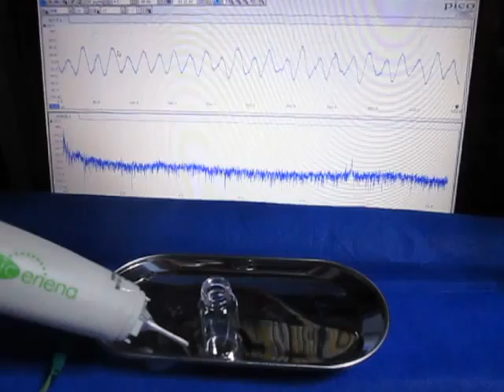超音波プローブ（Ultrasonic probe）